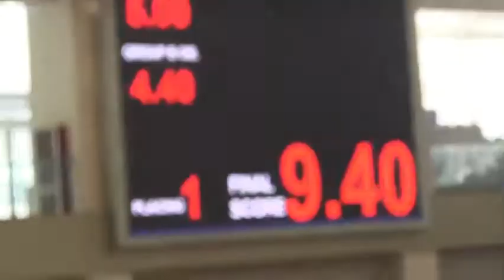1st Set Chang Quan Female IWUF Routine (2015)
1st Set Chang Quan Female   IWUF Routine